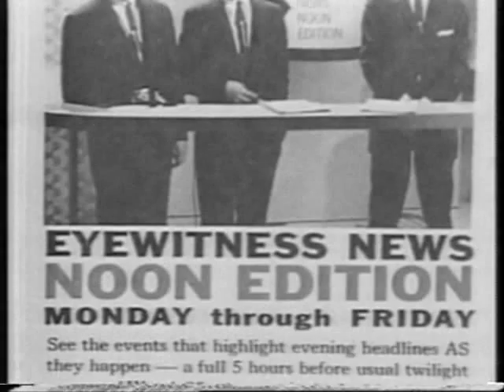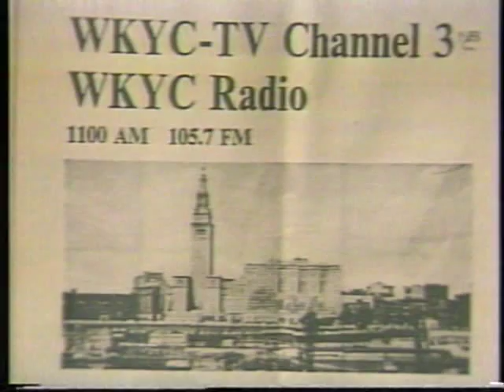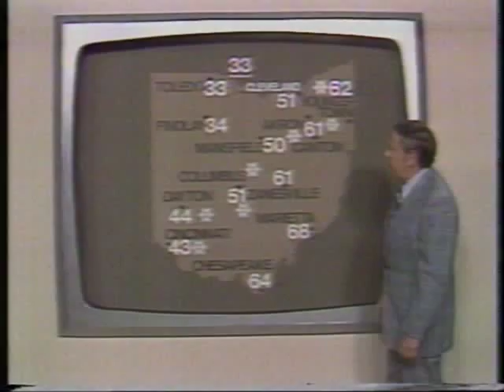WKYC TV 3 Cleveland - 35th Anniv. (Oct., 1983) - pt. 2 of 3!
From Oct. 31, 1983 (over 25 years ago!!), here is the 35th Anniversary Show of WKYC, Ch. 3, NBC in Cleveland. hosted by then-anchor Judd Hambrick. Only runs 30 minutes, but has lots of memories and interviews with some Ch. 3 people, including Big Wilson, announcer Jay Miltner, Barnaby, Tom Haley, Wally Kinnan, Mike Douglas, and